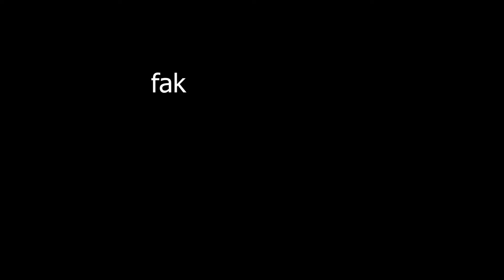Melepak Dengan Skeleton (Dark Souls II Gameplay)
Aku main Dark Souls II.

Saje aku test Premiere Pro. Audio kurang sbb aku x psg headphones. Like dan subscribble.